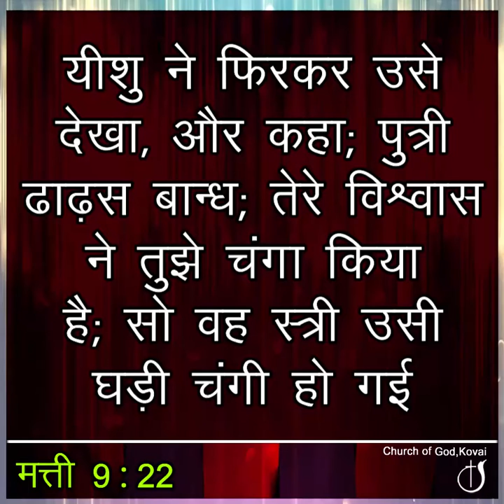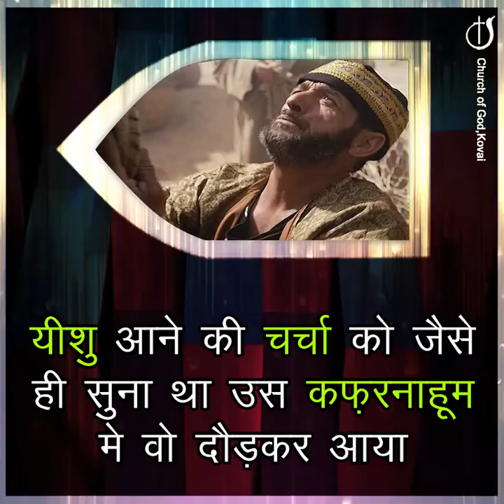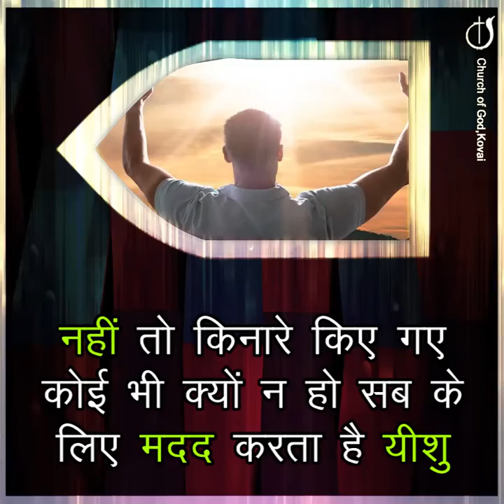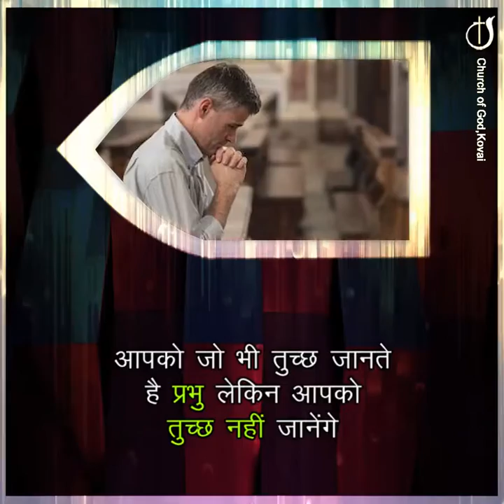वो कभी किसी को कम नहीं आंकते@CHURCHOFGODKOVAI